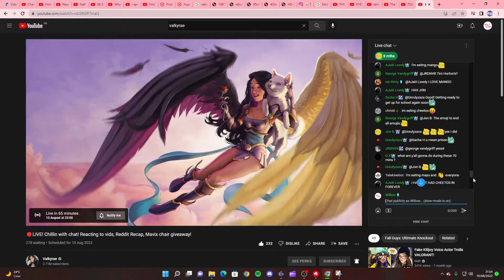Valkyrae's community wishing me a happy birthday 🥰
This community is amazing! This is so cute ♥